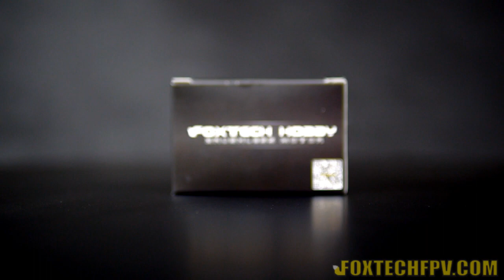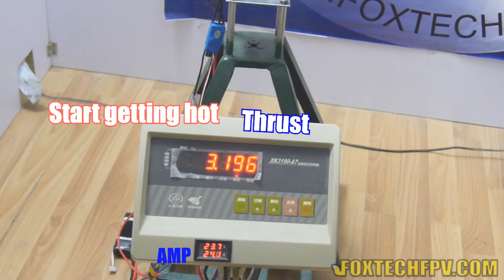Foxtech 4016 KV380，Small motor with the power of a Beast!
We did a thrust test in the video with Foxtech Supreme 1654 prop and Foxtech Supreme 1758 prop (we don't suggest use this size of prop). Besides a crazy violent flight test to present the good profermance of 4016